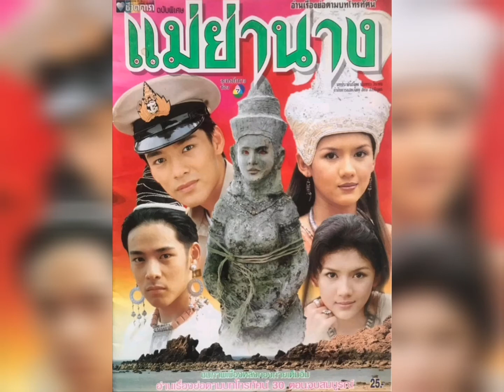มั่นในรัก -​ กนกพร สมส่งกุล (ละคร แม่ย่านาง 2542)